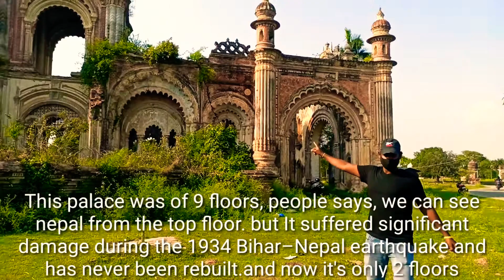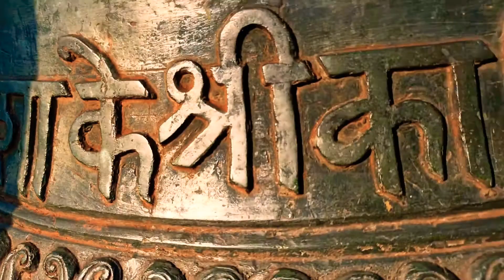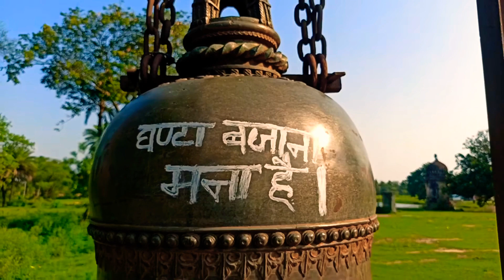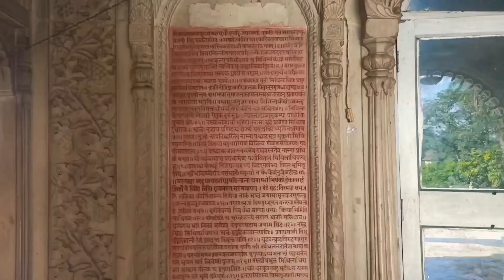Historical place in INDIA ,BIHAR🇮🇳Rajnagar_forts tourist_place Navlakha_palace forts_of_INDIA.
Historical place in BIHAR.

ADD:- Navlakha palace, rajnagar, dis-madhubani, BIHAR, INDIA.

Maharaja Sir Rameshwar Singh Thakur GCIE KCB KBE (16 January 1860 – 3 July 1929) was the Maharaja of Darbhanga in the Mithila region from 1898 to his death. He became Maharaja on the death of his elder brother Maharaja Sir Lakshmeshwar Singh, who died without issue.